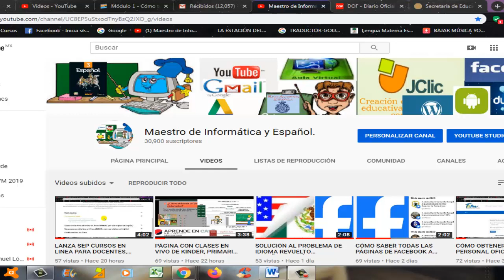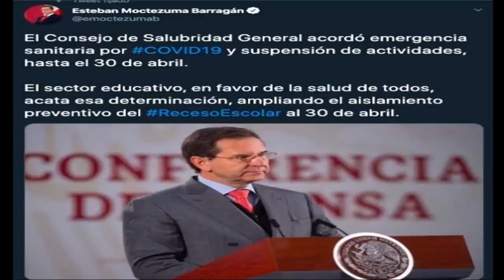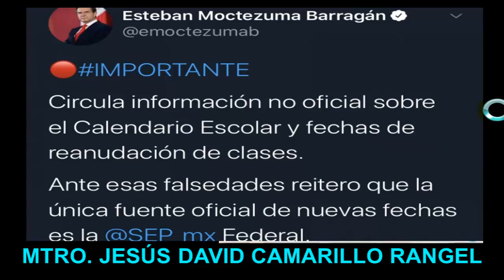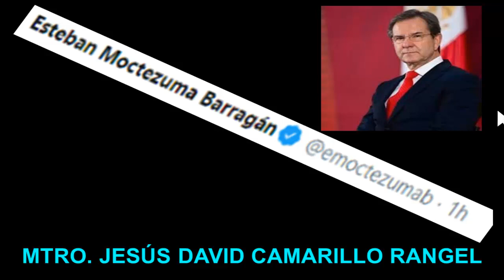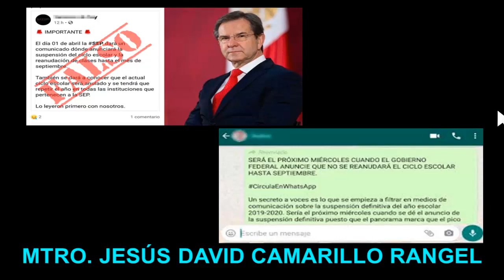EL REGRESO A CLASES HASTA EL 30 DE ABRIL ¿YA ES OFICIAL? EVITA CREER Y COMPARTIR NOTICIA FAKES PLIS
SEP extiende hasta el 30 de abril la suspensión de clases por emergencia sanitaria
Decretan suspensión de clases por todo el mes de abril para prevenir el Covid-19
SE EXTIENDE LA SUSPENSIÓN DE CLASES PARA EL 30 DE ABRIL Y ÉSTAS SON LAS RAZONES
Coronavirus | Se prolonga la suspensión de clases
DECLARAN ESTADO DE EMERGENCIA SANITARIA EN MÉXICO
¿Cuánto durará la emergencia sanitaria en México?
SE AMPLIA RECESO ESCOLAR HASTA EL 30 DE ABRIL DEL 2020.
NO VAMOS A REGRESAR A CLASES